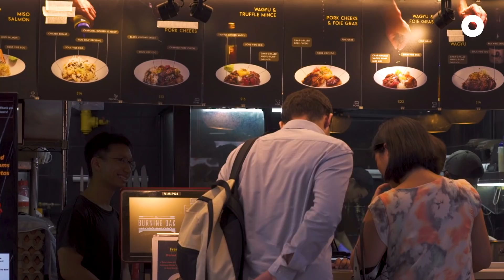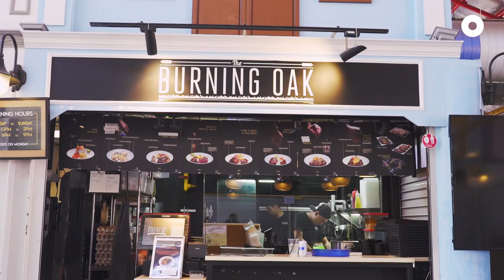A New Age Singapore "Hipster" Hawker?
A new generation of hawkers is changing the way we view hawker centres in Singapore and slowly paving the way for young hawkers to enter the business.

For Jeremy, a visit to a food street in Japan inspired him to open up his own donburi place at a hawker joint in Singapore selling meats grilled over Japanese and wood charcoal, a true homage to the taste of earlier times!

📍The Burning Oak
The Bedok Marketplace
348 Bedok Rd, #02-16, Singapore 469560